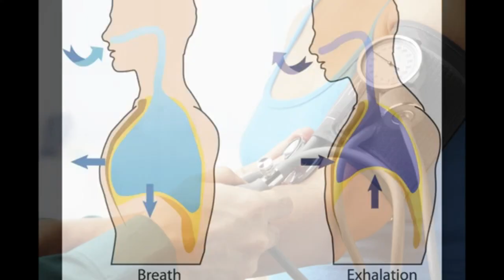Chaos on Beaver (Bernard Edition)(Earrape Edition)